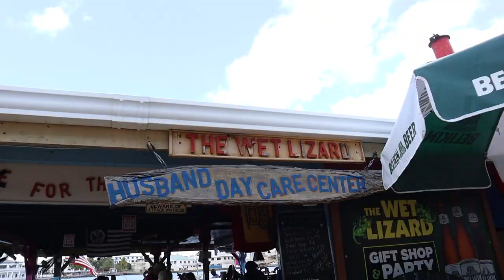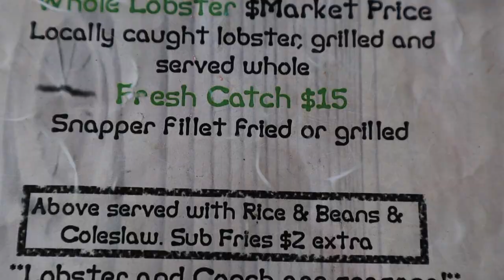The Best Barber in Belize gives me a haircut! | The Wet Lizard Restaurant | Carnival Pride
This haircut was probably one of the best I've ever had. I received compliments left and right during the remaining days of my trip...big props to Tyrek!

The Real Barbershop IG - therealbarbershopbze

I asked a couple of locals where to find the best food in Belize, and they directed me to The Wet Lizard.